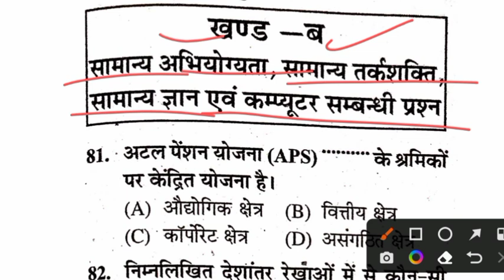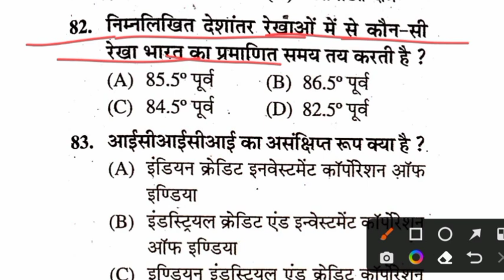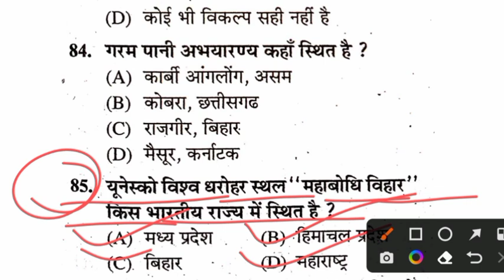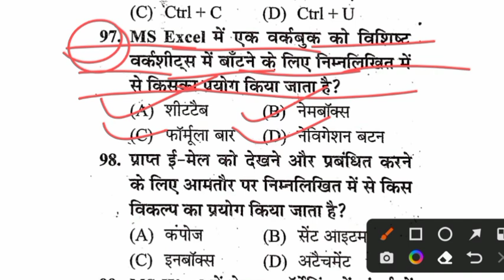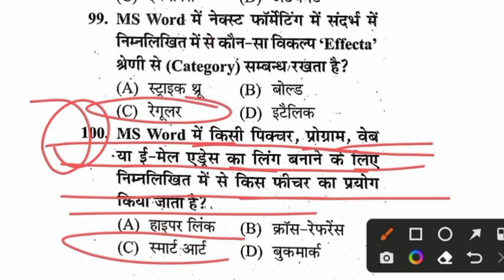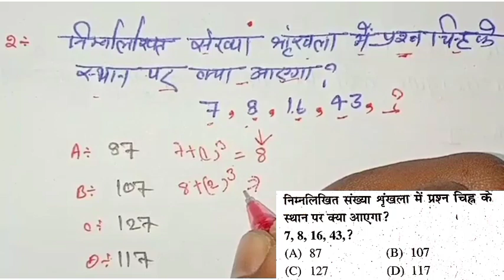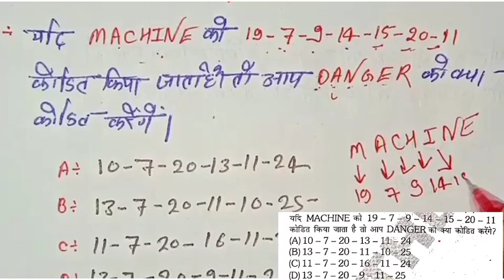Up Nhm 17000+ Class 39/Up Nhm Staff Nurse Class/Up Nhm 17000+ Staff Nurse Class/Up Nhm 17000+ Update